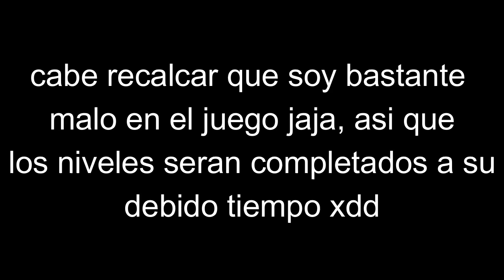Suadero Ladder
Espero volver a los streams en Twitch, estuve organizando mis tiempos y podria hacer directos en la tarde noche de mexico unas 2 horas contadas jugando GD o cualquier otra cosa, pero ahora principalmente quiero centrarme en stremear GD y debes en cuando Brawl Stars

Espero pueda logar esto y los espero en Twitch, activen notificaciones y espero verlos por allá